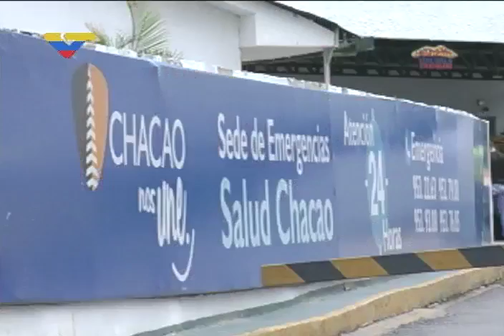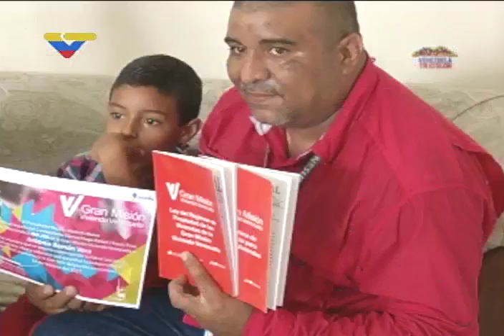Trabajadora de Ministerio de Vivienda en Chacao narra el ataque de guarimberos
Entrevista en el programa "Venezuela Tricolor", que el Ministerio de Vivienda y Habitat y el programa Barrio Nuevo Barrio Tricolor transmiten en VTV. 17 de junio de 2017